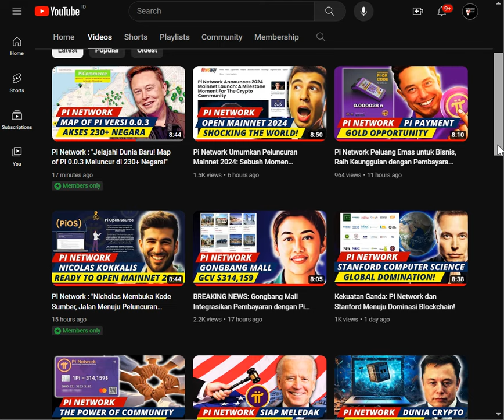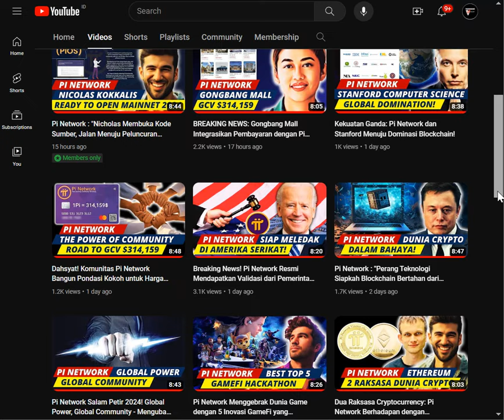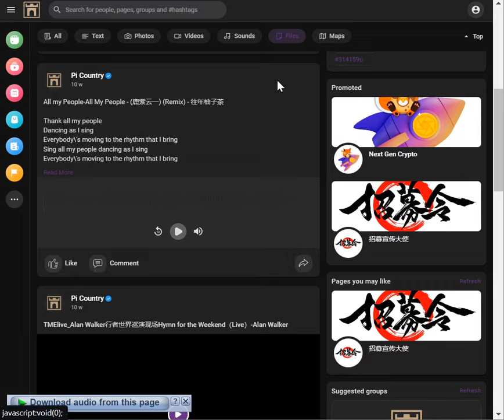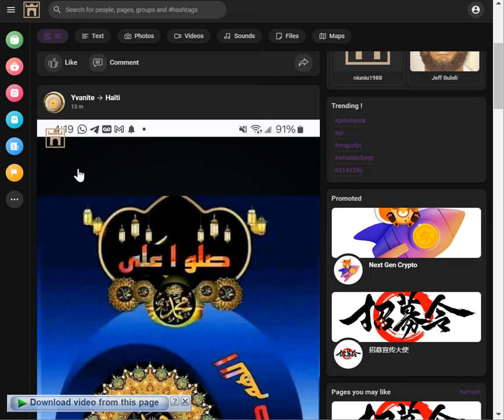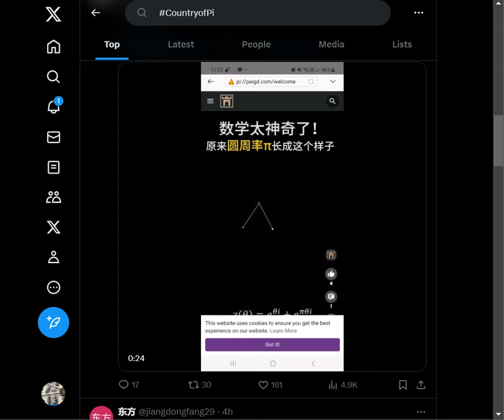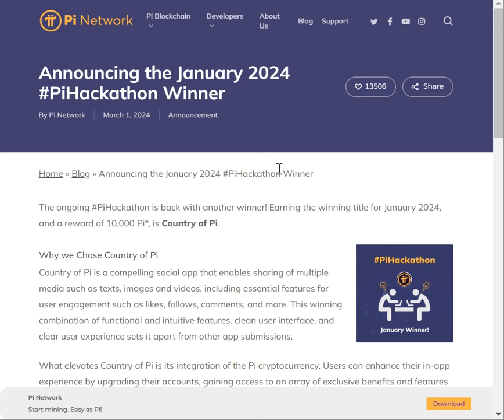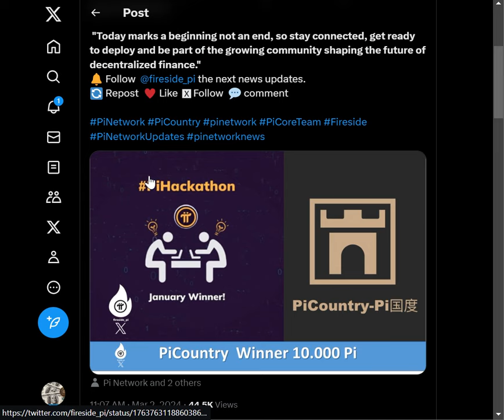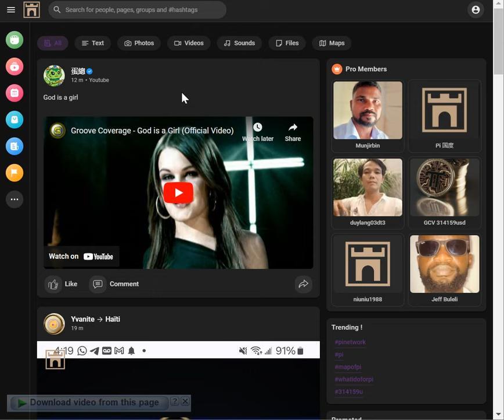"Ledakan Inovasi Pi Network! Country of Pi Raih Gelar Juara di PiHackathon Januari 2024!"